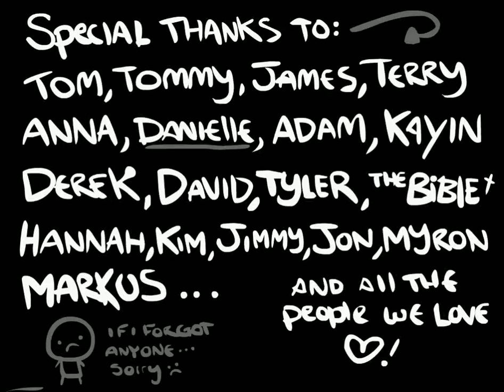We killed Mom after only 6 hours!